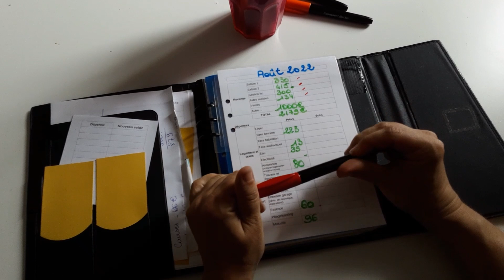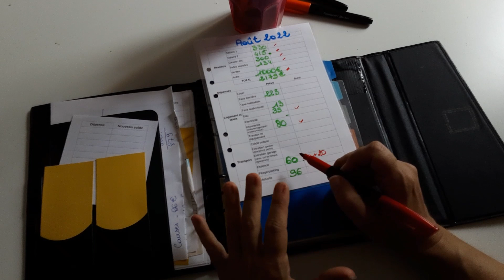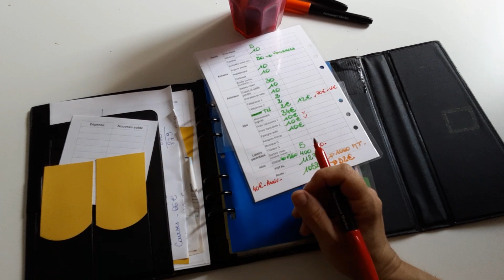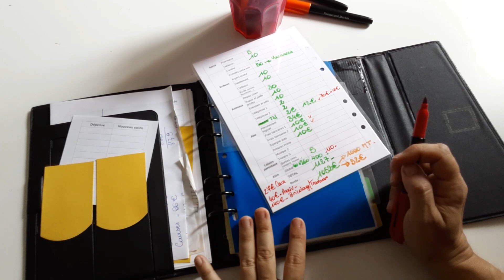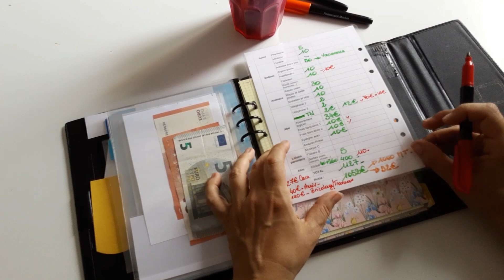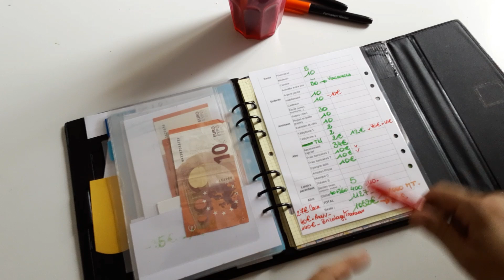Budget Août : bilan de quinzaine, tour des enveloppes et cagnottes... Miaou! ;)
Bonjour bonjour!
Voici la vidéo du chat (explication dans la vidéo! ^^)
Je reprends donc aujourd'hui avec vous mes revenus, mes différents pôles de dépenses et mes cagnottes... On pointe les dépenses de ce début de mois et on voit où ça nous mène!
Ce mois ci quelques petits achats que j'assimile plus à des investissement ou à de l'avance... Ho et quelques petit vidage d'enveloppe aussi car il faut bien se faire plaisir!

Alors pour vous simplifier la vie je vous ai découpé les différentes parties pour que vous puissiez naviguer comme bon vous semble dans cette vidéo budget:
00:00 Intro
01:10 Le tour des dépenses CB
11:35 Le tour des enveloppes et cagnottes
15:13 Conclusion

N'hésitez pas à rajouter en commentaire si vous trouvez d'autres endroits intéressants à mentionner!

Bises à tout le monde!